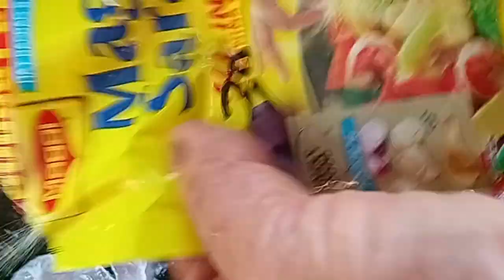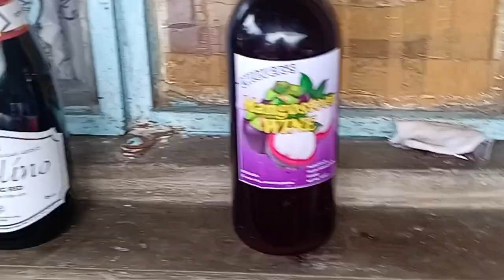12 YEARS OF LOVE WEDDING ANNIVERSARY(JAMES♥️ANNE)